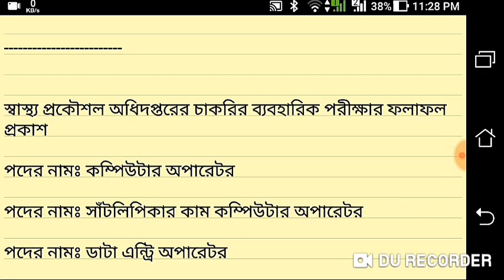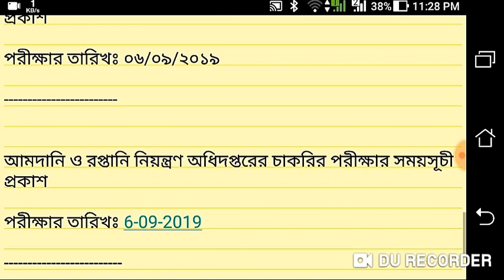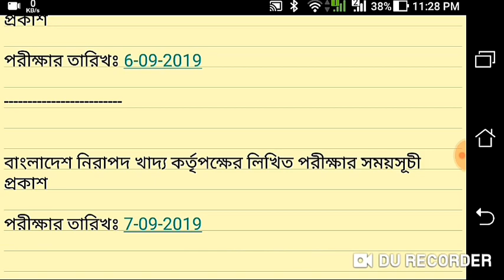02/09/2019 Job result- সকল সরকারি/বেসরকারি প্রতিষ্ঠনের চাকরির ফলাফল প্রকাশ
02/09/2019 Job result-  সকল সরকারি/বেসরকারি প্রতিষ্ঠনের চাকরির ফলাফল প্রকাশ

প্রতি সপ্তাহের চাকরির রেজাল্ট পেতে সাবাস্ক্রাইব করে পাশে থাকুন।

Today Job Result published.
weekly job result.
Bangladeah government job result.